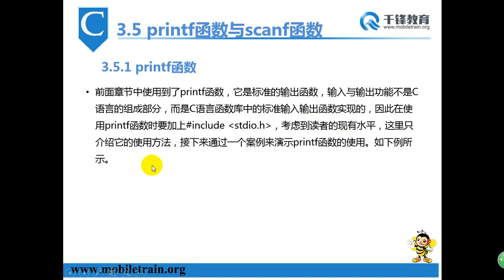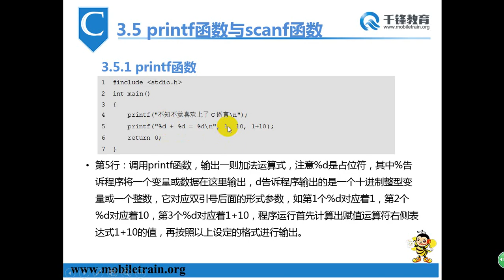千锋物联网教程：35 printf函数